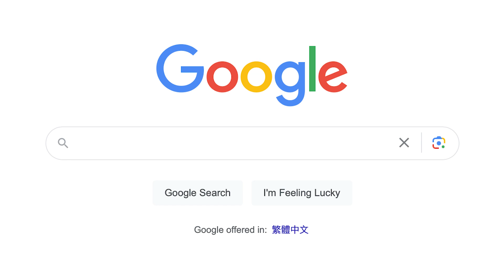True Crime deutsch I Wahre Verbrechen Deutschland: WENN LIEBE TÖDLICH ENDET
Herzlich willkommen und schön das du da bist!
Heute reisen wir nach Hessen, genauer gesagt nach
Schlangenbad-Wambach, eine malerische Ortschaft, ganz in der Nähe von Wiesbaden.
Britta B., 37 Jahre alt, ist seit dem 16. Februar 2014 unauffindbar - sie ist laut Aussage ihres Ehegatten zum Wandern gegangen und seitdem nicht mehr zurückgekehrt.
Könnte es ein Unfall gewesen sein?
Hat sie sich eventuell freiwillig aus dem Staub gemacht?
Oder könnte es sein, dass Britta B. aus Schlangenbad-Wambach tragischerweise von ihrem eigenen Mann umgebracht wurde?
Seht selbst...